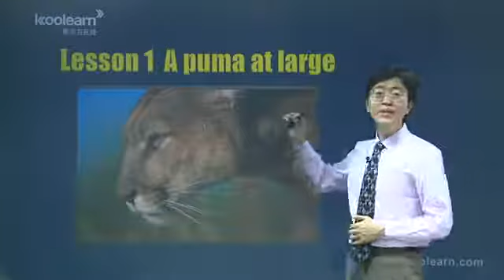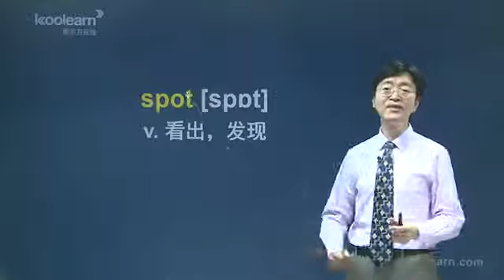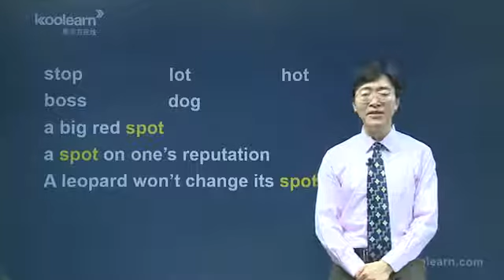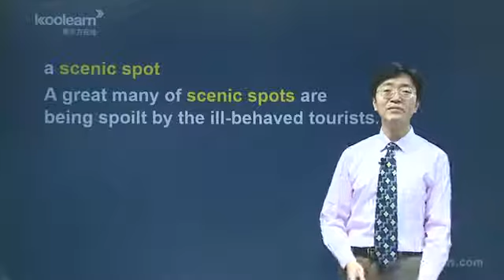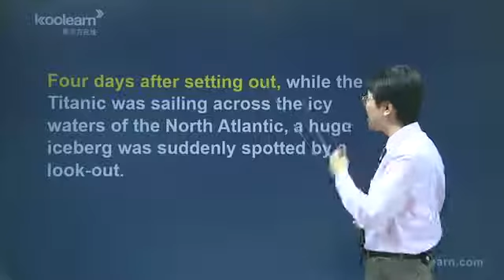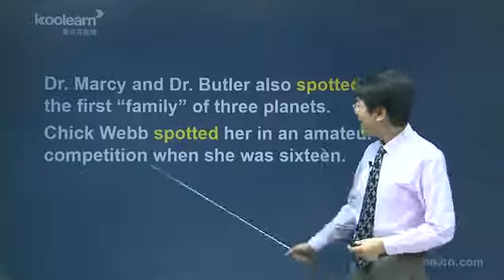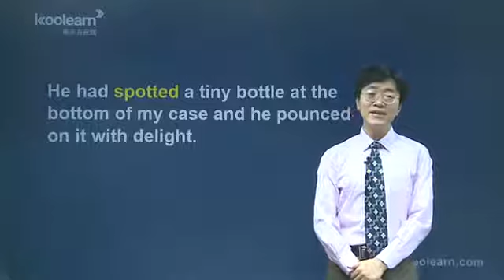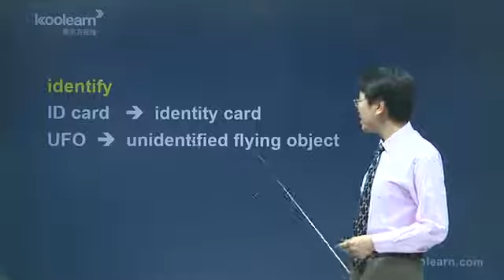1 Lesson 1 单词讲解1